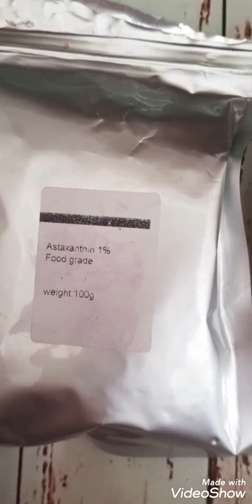STORIES: moj rudy odrost i więcej o hennie z amla.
Zrzut że story z instagrama @hairdoctorist